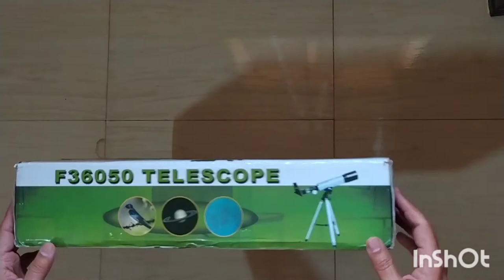Telescope for Beginners I For Kids I With 90 X Power I Warning : Never look to the Sun from this.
Telescope, Telescope for kids, Telescope for beginners, cheap telescope, telescope for planet viewing, Lukzer telescope with 90x power, Telescope installation guide, Lukzer telescope installation setup guide, Telescope unboxing and setup, Telescope to view moon, How to setup telescope, how to install a telescope.